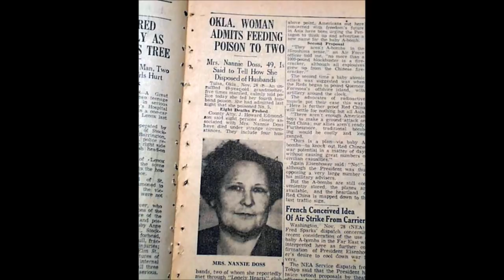Nannie Doss - The Giggling Granny - Serial Killer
Biography of the murderous Grandma who always had time for a smile. Taken from The Ultimate Killer Collection by Stewart Andel.